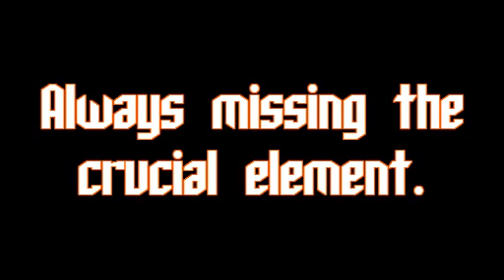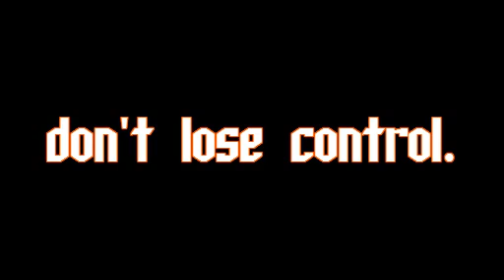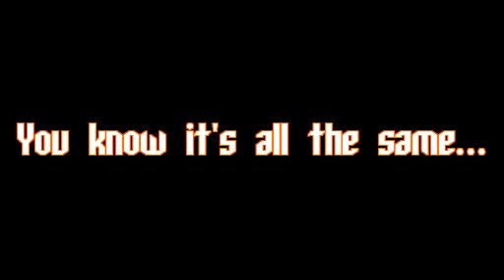I Am Empire - You're a Fake! Lyrics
Artist: I Am Empire.
Song: You're a Fake!
Album: Kings.

Request by AdriLoovesMusic.

Have a request? Message us.
♥Erica.

The song/pictures/text do not belong to me.